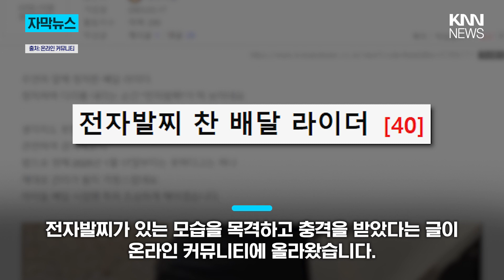"불안해서 배달 못 시키겠네"...배달기사 발목에 '충격 물건' / KNN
제보
카톡 : 'KNN' 친구추가

검색 : KNN